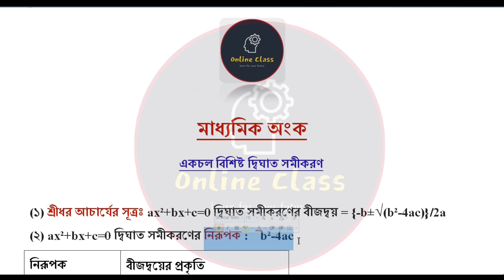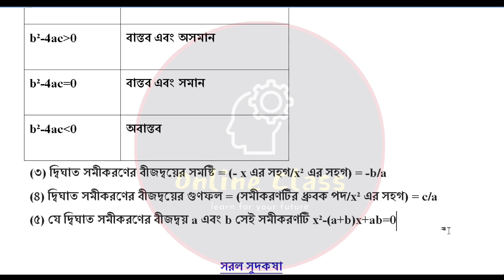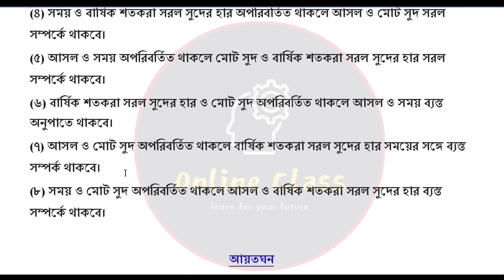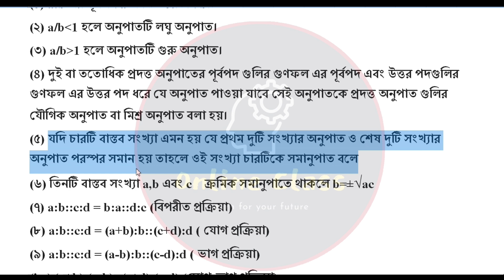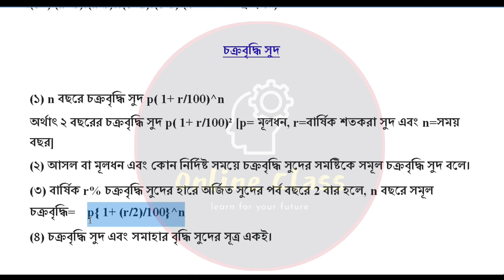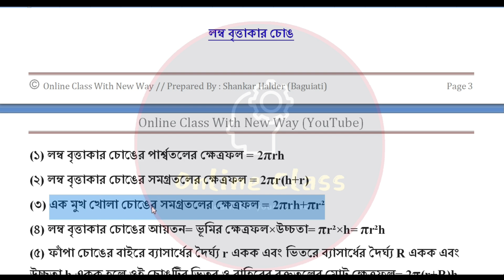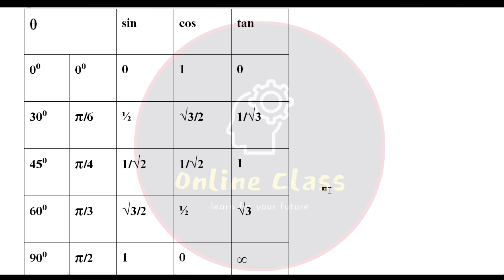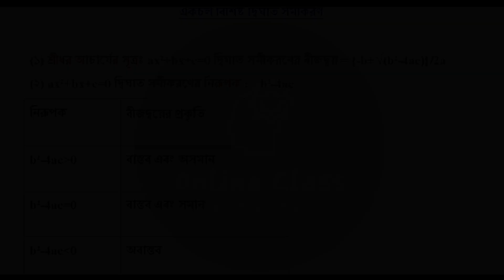মাধ্যমিক অংক সূত্র | Madhyamik Maths Formula | Class 10 Math All Formulas | Madhyamik 2024-2025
About Video : মাধ্যমিক অংক সূত্র | Madhyamik Maths Formula | Class 10 Math All Formulas | Madhyamik 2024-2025 | Online Class With New Way.

wb class 10 math in bengali
class 10 math all formulae bangla
class 10 math formula
math formula
মাধ্যমিক অংক সূত্র
madhyamik maths formula
class 10 math all formulas
class 10 math formula all
class 10 math formula sheet
class 10 math formula all chapters
class 10 math formula pdf download
madhyamik math formula all
madhyamik math 2024
madhyamik math formula new class 10